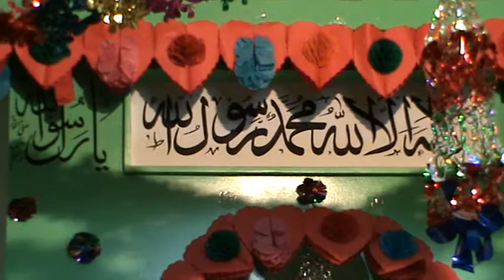Allama Shahbaz Ahmad Siddiqi in Mairaaj ul Nabi Confirence part4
Mehfil Meiraaj ul Nabi in Safeena Panjtan Pak Mousqe Perastery Greece Hasoosi Khataab by Allama Shahbaz Ahmad Siddiqi Ameer Tahreek E Minhaj ul Quran International Greece on 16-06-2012